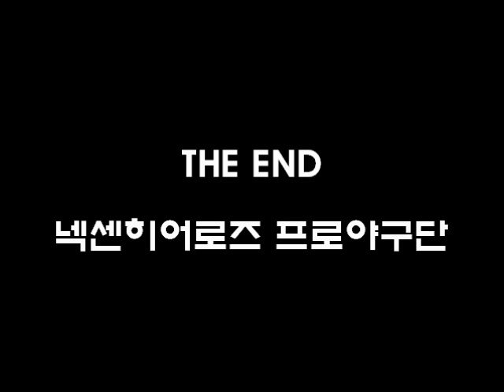이태양,유재신수훈선수 8월5일(일) 넥센히어로즈 vs LG트윈스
이태양, 유재신 수훈선수
5일(일) 넥센히어로즈와 엘지트윈스경기! 이 날 수훈선수는 유재신선수와 이태양선수가 뽑혔습니다~ 이날 사인볼을 받게된 팬 한분이 이태양선수를 좋아하는 이유가 셔플댄스를 잘춰서좋아한다고 했는데요!! 이태양선수의 셔플댄스수준이 대단하더라구요! 흔치않은 이태양선수의 셔플댄스 영상도 담겨져 있으니까 한번 보시죠~